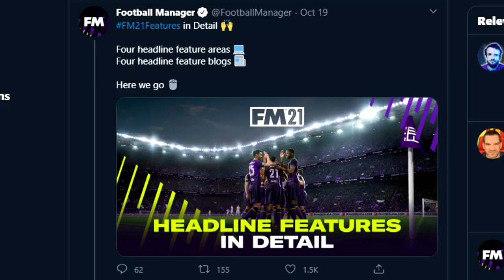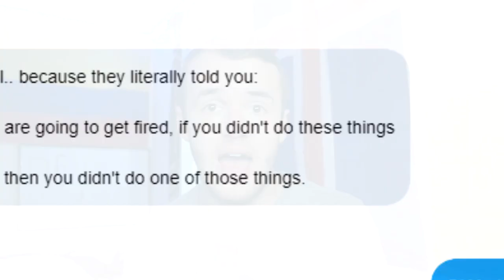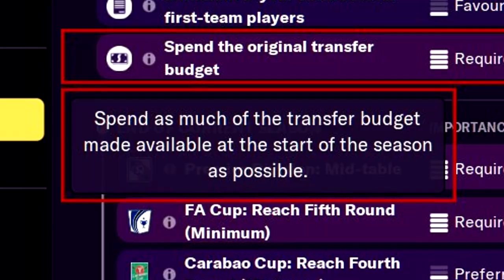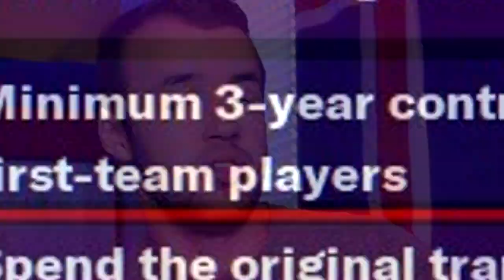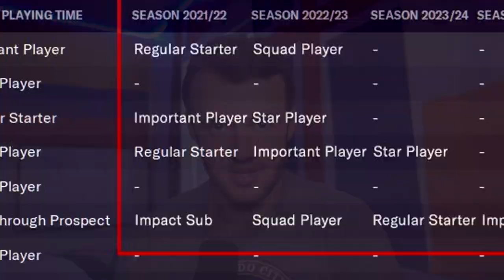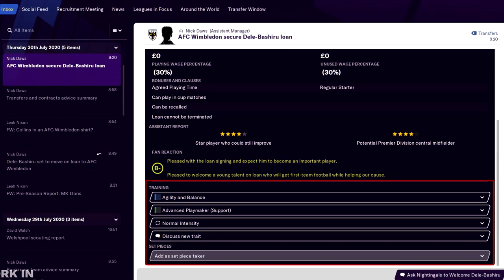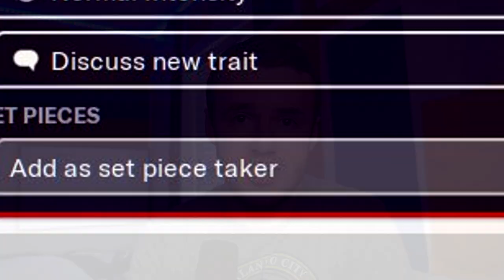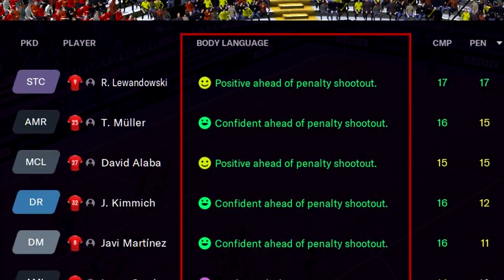How FM21 Forces You to Spend Money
In case you hadn’t noticed, Football Manager 2021 is coming out in a few weeks. As the new features keep dropping, I keep breaking them down, and well, there was a pretty big FM revelation about club visions this paste feature set. The board in FM21 can FORCE you to SPEND MONEY. Like, all of it in the transfer budget. While realistic, if you can get fired for it (which apparently you can) this could be as frustrating as having to sign a bunch of random nationality players for your Football Manager side *cough* Wolves *cough*.

This is what I will call the Manchester City experience. Where Football Manager takes the pressure to spend money that every big club feels and turns it into a palatable part of FM21 for the first time in the series’ history. Club vision was a smart way to make it happen, and with the revamping of the interactions around the ‘manager’ in FM it seems right that social media pressure will come along with club culture and vision in the future. I look forward to this new direction for FM and hopefully, the new features keep pushing the envelope!

Much Love,
FM Senpai